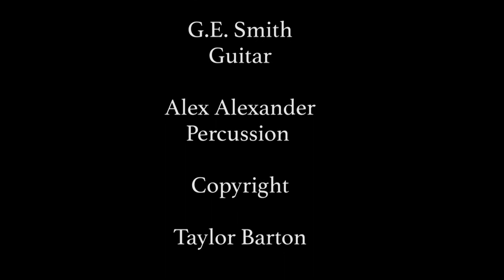Taylor Barton Performs "Wheatfields" on the GNY TV Show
Taylor Barton Performs her new single "Wheatfields" on the GingerNewYork TV Show in New York City with G.E. Smith on guitar and Alex Alexander on percussion. Live Taping January 10, 2020.